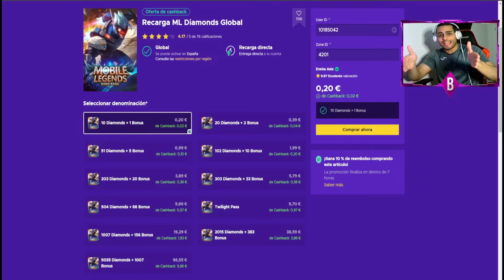TOP 5 JUNGLAS PARA INICIAR EN EL ROL EN SEASON 31 😱 | MOBILE LEGENDS ESPAÑOL